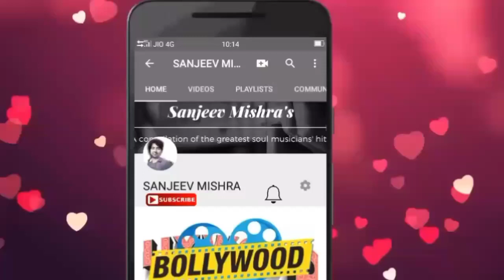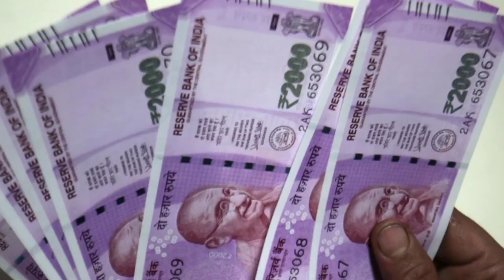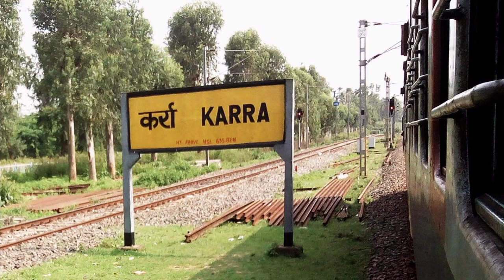गुमला vs खूंटी कौन है नंबर 1 ! | gumla | khunti | jharkhand | sanjeev mishra | ranchi | 2020 latest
1. Laptop =

2. Camera =

3. Microphone =

4. Mobile for editing =

5. Tripod =

6. Hand Tripod =

7. Green screen =